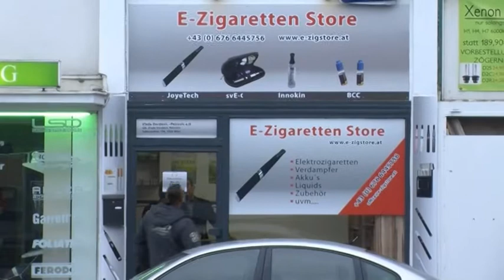e Zig Store, Wien - 1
e Zig Store, Wien,

Taborstrasse 104,
1020 Wien,
Österreich,

Insert iz emisije Ex YU In World - NASI U SVETU ;

Pozivamo sve zainteresovane iz celog sveta, koji imaju sta da kazu i pokazu ili zele da se na bilo koji nacin pojave ili promovisu u ovoj emisiji, da nam se jave ...

UZIVAJTE ...